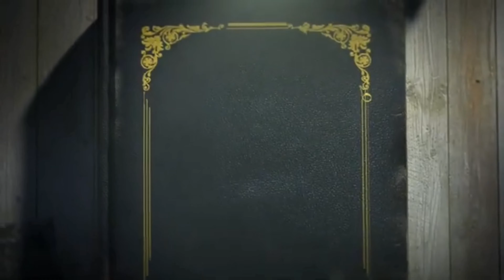The school of Karbala for kids.Ep#4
Alghadir youth centre